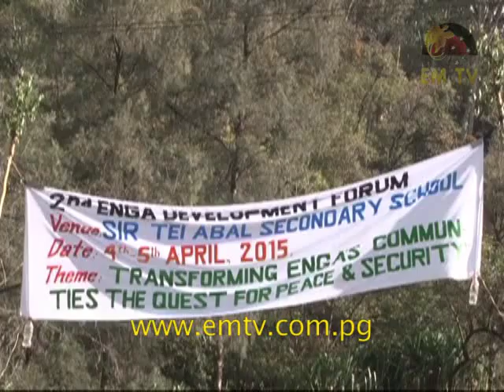Tribal Fights Undermine Development Efforts In Enga Province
A forum has been told that tribal fights in the Enga Province continue to undermine development efforts and hinder service delivery. This grim situation was highlighted at the Enga Development forum in Wabag over the Easter Weekend...